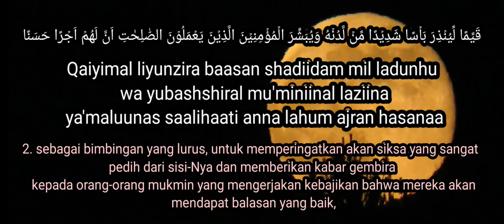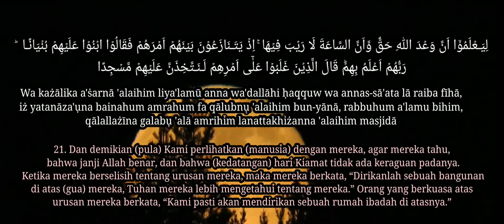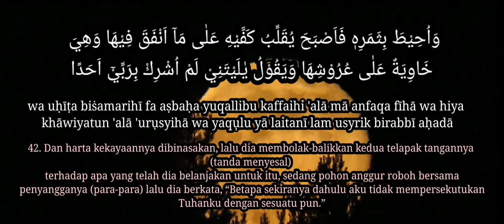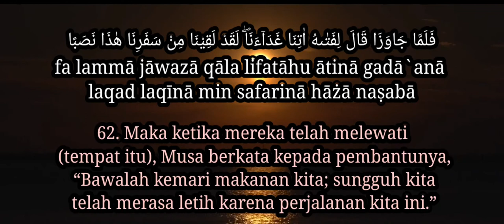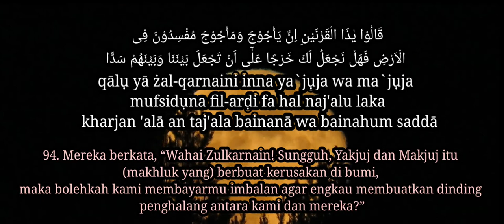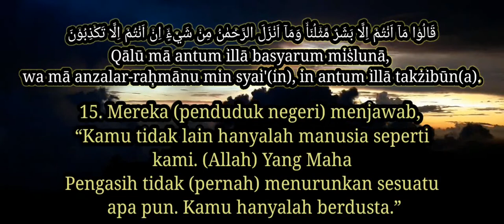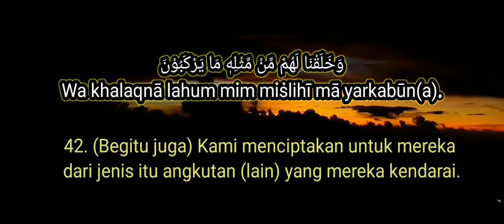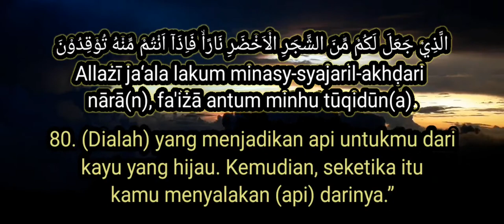SURAT AL KAHFI YASIN FULL MERDU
Bacaan Lengkap Surat Yasin Surat Yasin dan Surat Al Kahfi Keistimewaan & Keutamaannya

Surat Yasin dan Surat Al Kahfi sangat besar pahala bagi yang membacanya.

Nah ada keistimewaan khusus di malam Jumat.
Ada beberapa amalan yang dianjurkan untuk dilaksanakan tiap malam jumat dan hari Jumat.
Diantaranya yaitu membaca Surat Yasin dan Surat Al Kahfi.
Surat Al Kahfi atau Ashabul kahfi merupakan Surat ke-18 dalam Al Quran yang terdiri atas 110 ayat.
Sementara Surat Yasin merupakan surat ke-36 yang berisi 83 ayat.
Surat Yasin dibaca di acara-acara tertentu termasuk saat mengawali pengajian, majelis taklim, bahkan acara arisan ibu-ibu pun sebagian ada yang membaca yasinan.

Membaca Surat Yasin dan Surat Al Kahfi di malam Jumat dan setiap harinya.
Dan malam Jumat, hari Jumat  merupakan satu diantara amalan yang baik dikerjakan dan sudah menjadi kebiasaan atau tradisi masyarakat Indonesia.

Membaca Surat Yasin dan Surat Al Kahfi memiliki banyak keutamaan, berikut diantaranya:
Keutamaan Baca Surat Yasin.
Barang siapa yang membaca Surat Yasin untuk memohon ridho Allah,
1. Diampuni Dosa
2. Dianggap mati syahid
3. Mempermudah segala urusan
4. Segala hajat dikabulkan
5. Membantu pengampunan agar diterima Allah Ta’ala

Keutamaan Baca Surat Al Kahfi.
Barang siapa yang membaca Surat Al KAhfi untuk memohon ridho Allah,
1. Menghindarkan diri dari fitnah Dajjal
2. Mendapatkan Ridho dari Allah SWT dan Diterangi Cahaya
3. Diampuni Dosanya oleh Allah SWT
4. Dijaga dari gangguan setan
5. Disinari Cahaya Kebaikan

WASSALAM
TERIMA KASIH 🙏
Semoga bermanfaat 'dan selalu di berikan keberkahan buat kita semua Aamiin.